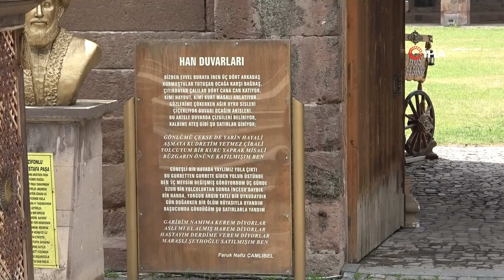Kaymakam ut çaldı. Engelli çocuklar eğlendi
İncesu Kaymakamlığı tarafından düzenlenen konserde engelli çocuklar doyasıya eğlendi. Konserde İncesu Kaymakamı Aydın Göçer de ut çaldı.